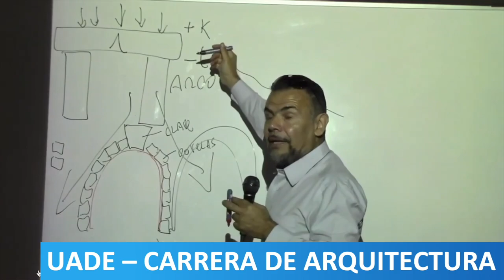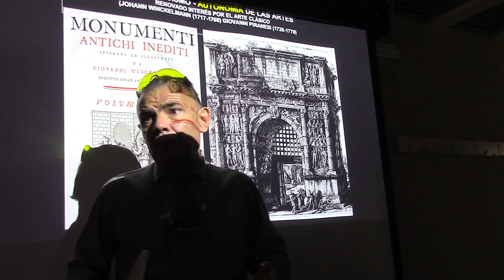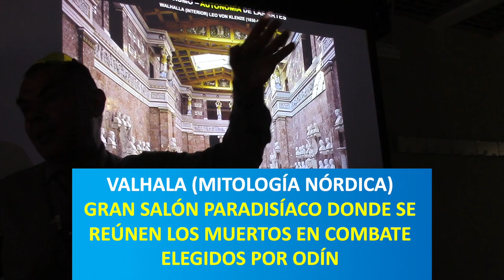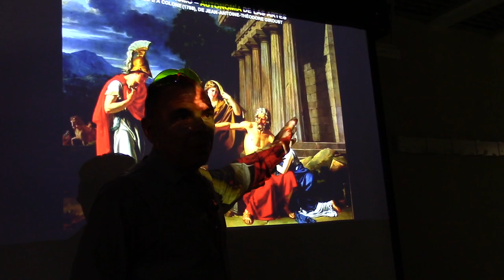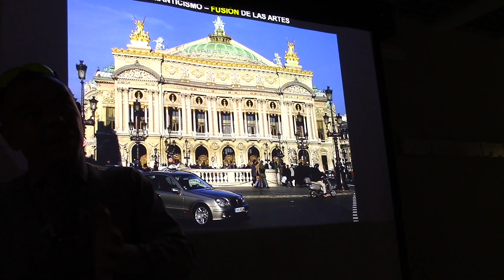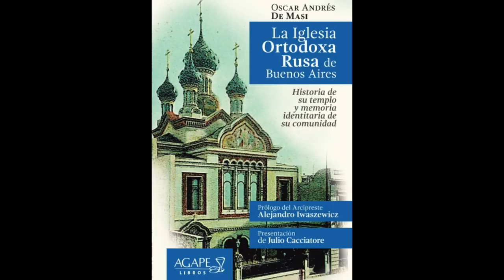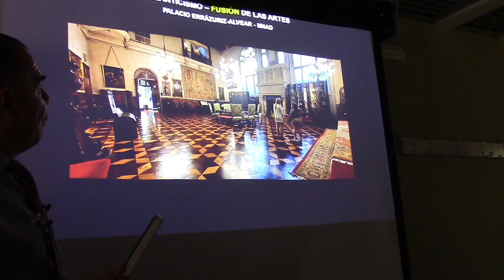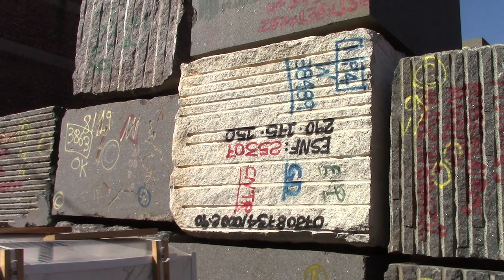09 ARQUITECTURA Y BELLAS ARTES: NEOCLASICISMO Y ROMANTICISMO